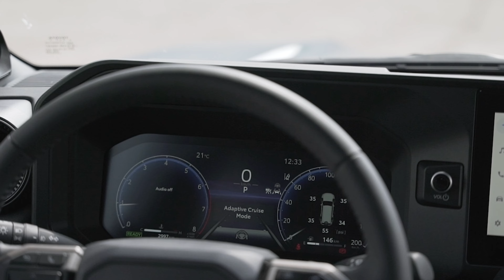Toyota Land Cruiser 2024 : Surprenant mais tellement cher!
Cette semaine, Vincent vous présente le Toyota Land Cruiser 2024, un nouveau venu dans la gamme chez Toyota après une absence marquée de 35 ans ! C'est bien le nouveau Land Cruiser, mais très cher !